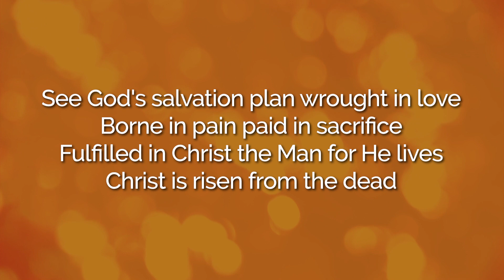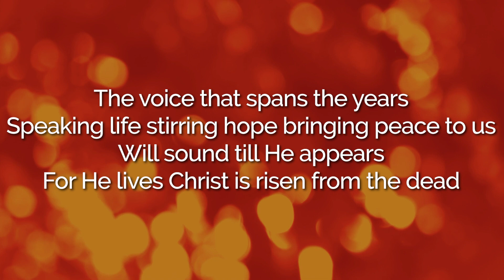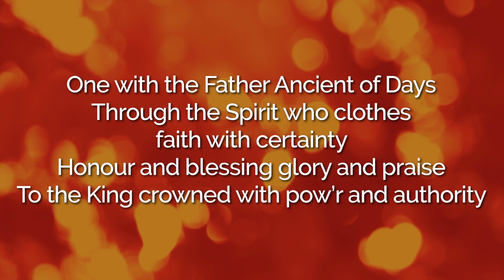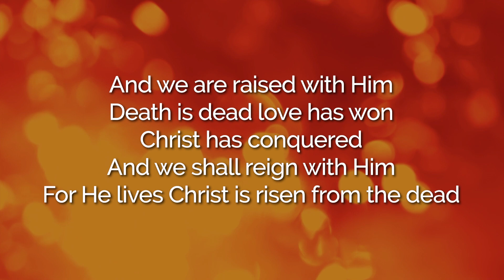See What a Morning - Stuart Townend | LYRIC VIDEO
LYRICS:

Resurrection Hymn

Verse 1
See what a morning gloriously bright
With the dawning of hope in Jerusalem
Folded the grave-clothes tomb filled with light
As the angels announce Christ is risen
See God's salvation plan wrought in love
Borne in pain paid in sacrifice
Fulfilled in Christ the Man for He lives

Verse 2
See Mary weeping where is He laid
As in sorrow she turns from the empty tomb
Hears a voice speaking calling her name
It's the Master the Lord raised to life again
The voice that spans the years
Speaking life stirring hope bringing peace to us
Will sound till He appears
For He lives Christ is risen from the dead

Verse 3
One with the Father Ancient of Days
Through the Spirit who clothes faith with certainty
Honour and blessing glory and praise
To the King crowned with pow’r and authority
And we are raised with Him
Death is dead love has won Christ has conquered
And we shall reign with Him